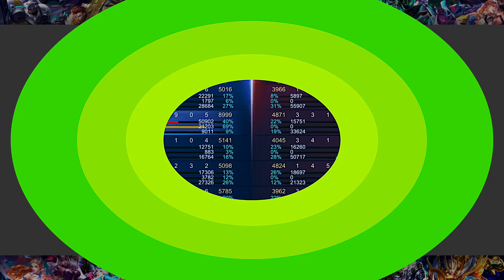Kimmy insane kills with 0 deaths |Mobile legends gameplay By batman ~MLBB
Hello , Welcome to my channel , I love sharing Hard Mobile legends gamplays including pro tips and tricks and strategy to help you enhance your gameplay , I hope you like my channel

Submit your  Funny And Savage clips Here